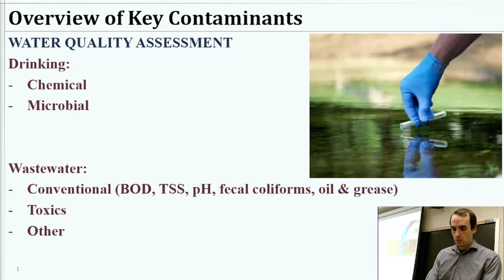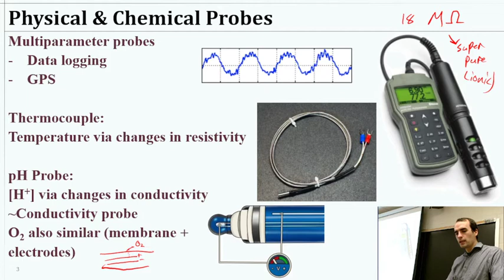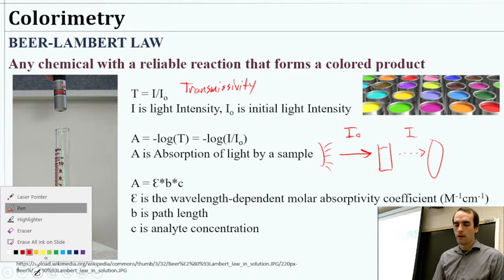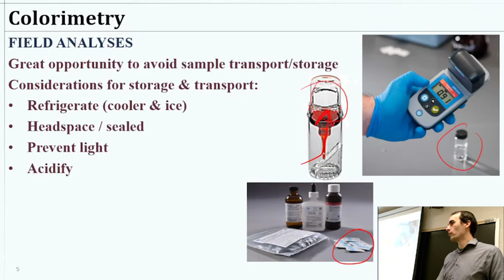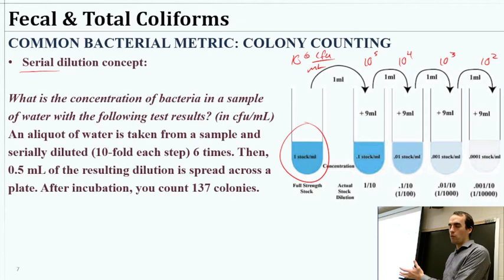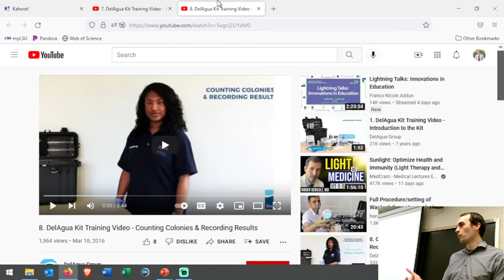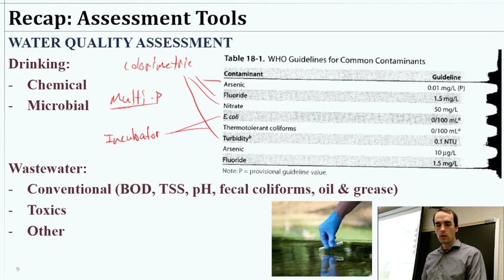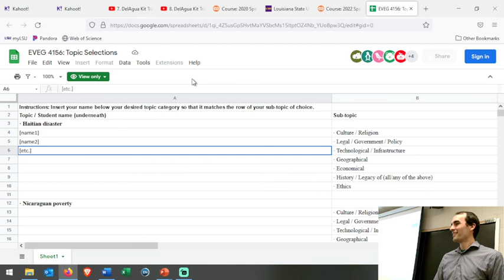EVEG 4156 Indicators and Portable Measurements